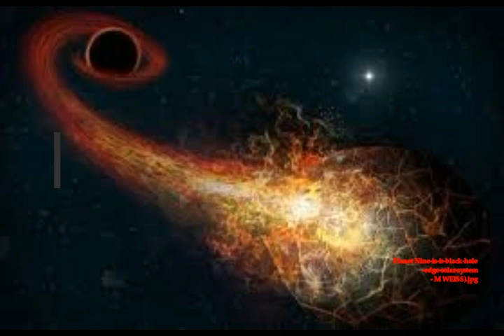Planet Nine-Nibiru Mystery Deepens! Is it a BLACK HOLE on the Edge of Our Solar System?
Please Support:
2) Thumbnail image -Planet Nine-is-it-black-hole-edge-solar-system- M WEISS).jpg